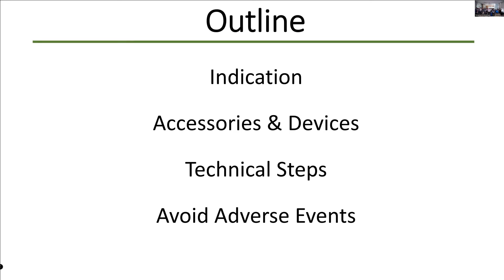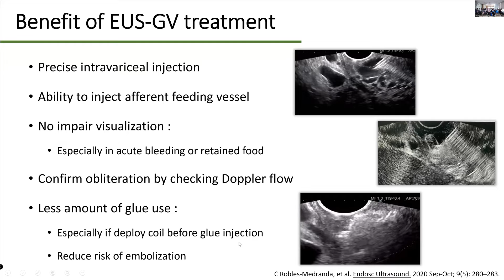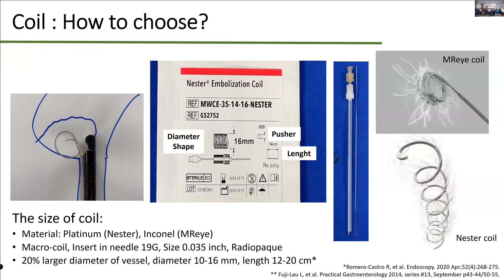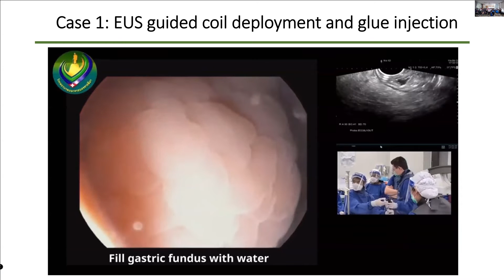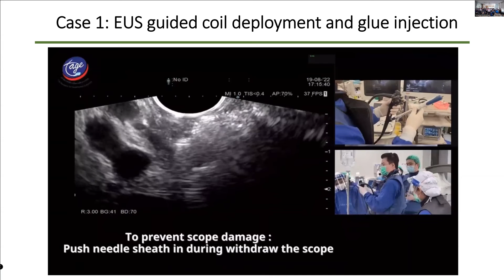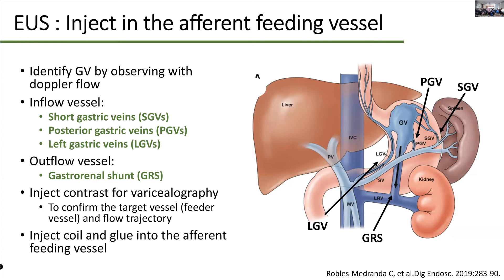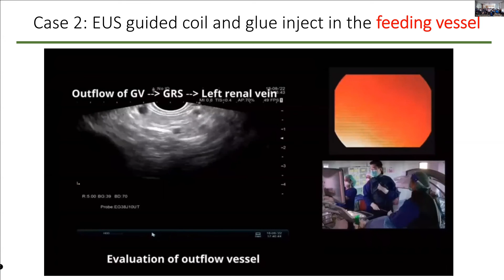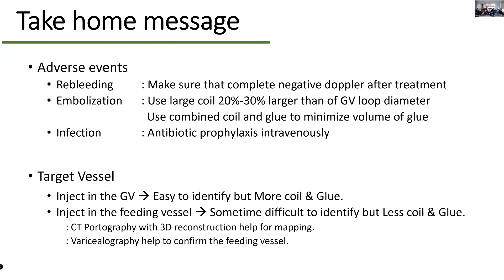19 EUS GV obliteration